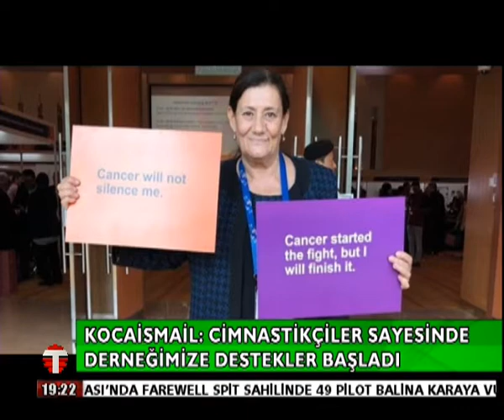23 02 2021 ANA HABER